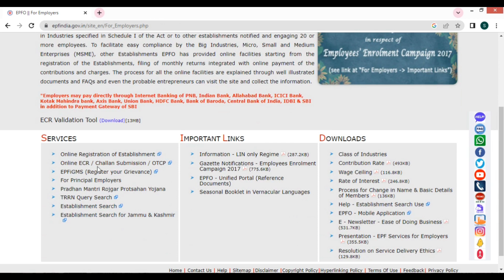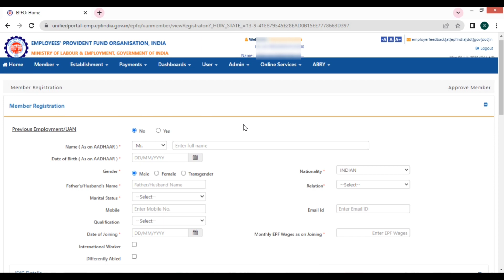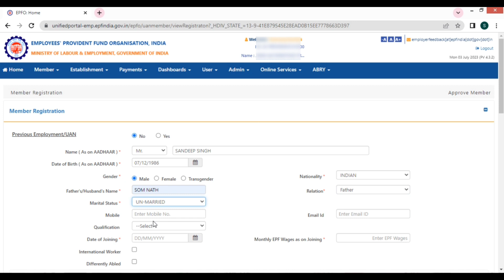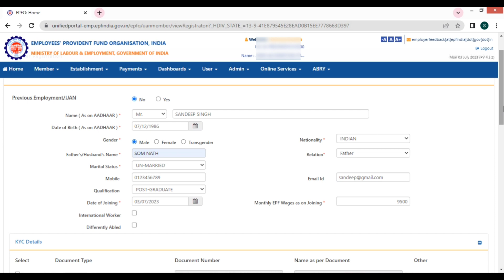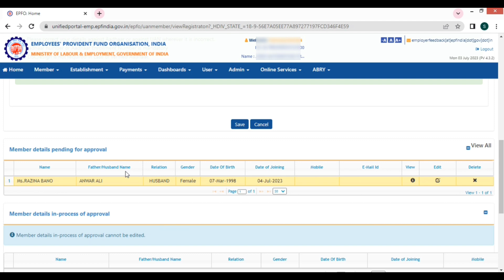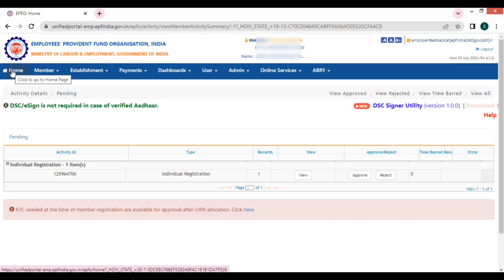How to Register New Employee in EPF Online !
Hello Friends.
In this video we are discuss about How to Register New Employee in EPF Online in Hindi.

More details do comments. if you have any query related to this video.